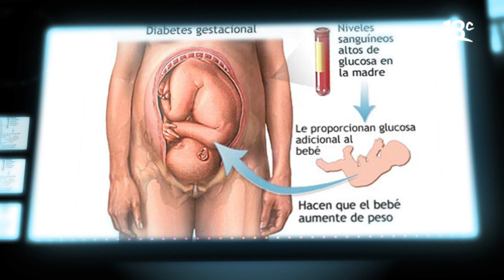¿Cómo tratar la diabetes gestacional? | Cómo Me Sano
En "Cómo Me Sano", Connie Achurra y MaryCarmen visitan al Dr. Jaime García, nutriólogo y diabetólogo, que las aconsejará para enfrentar la diabes gestacional, la cual consiste en un nivel elevado de azúcar en la sangre que afecta a las mujeres embarazadas. Ver más

Encuéntranos en tu cableoperador:
DirecTV: Canal HD 1156
Movistar: Canal 125
Claro: Canal 127 | Canal HD 627
Entel: Canal 70
GTD Manquehue: Canal 23 | Canal HD 829
Telefónica del Sur: Canal 21 | Canal HD 829